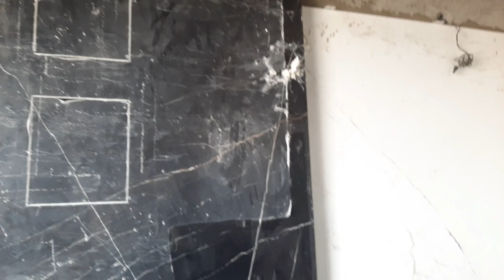8×4 फिट टाईल्स कैसे लगाये | How to install large tiles | Bathroom tiles | 2400×1200 mm tiles in bath